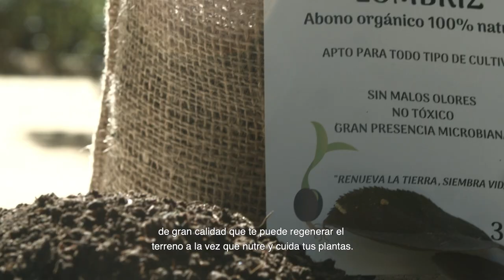Premios XI VI VERMIDUERO HD